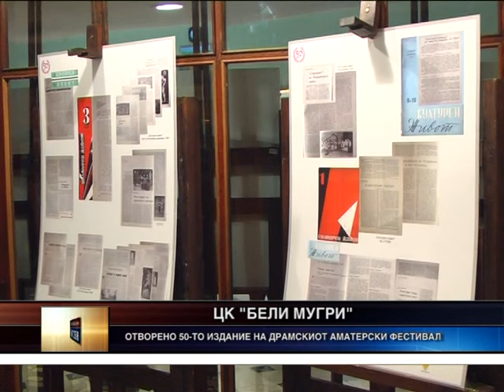Отворено 50-то издание на Драмскиот аматерски фестивал